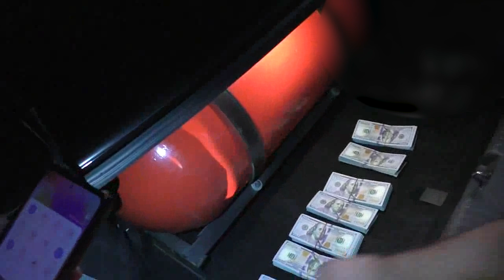Чустда товламачи ака укалардан 700 000 АҚШ доллари олаётган вақтда қўлга олинди